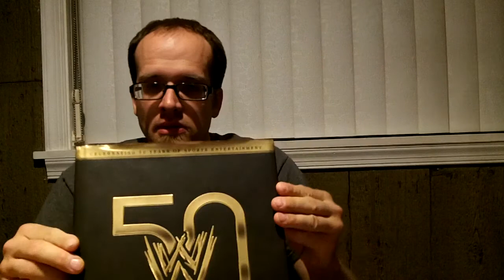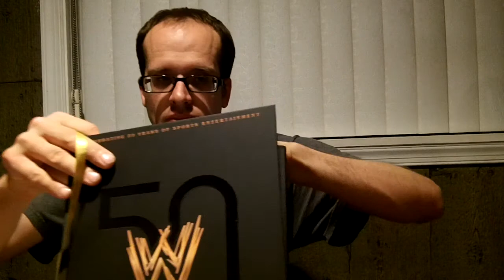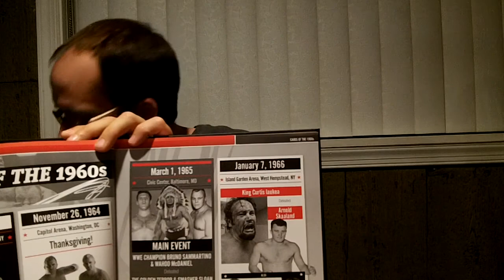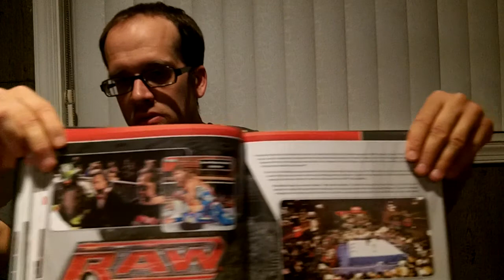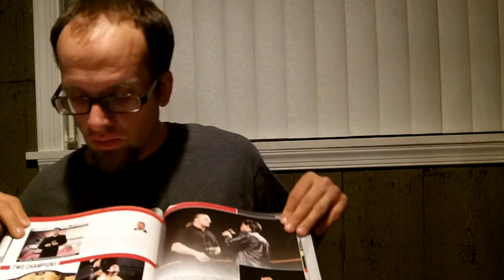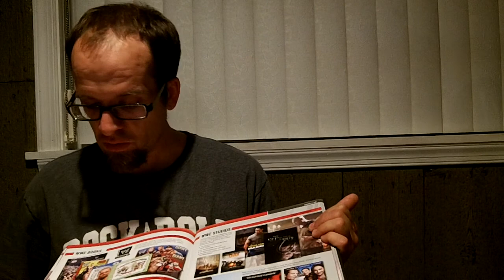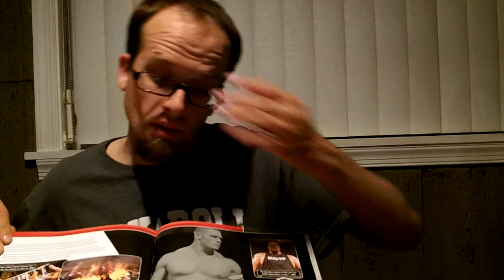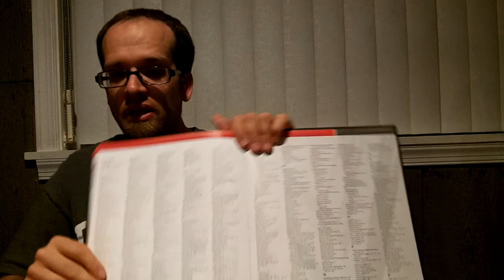Discussion Celebrating 50 Years Sports Entertainment